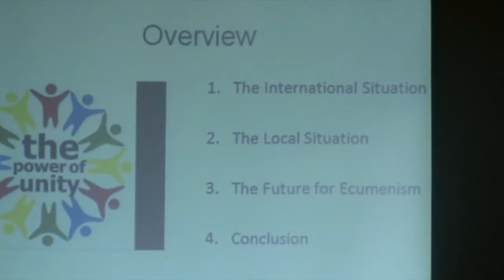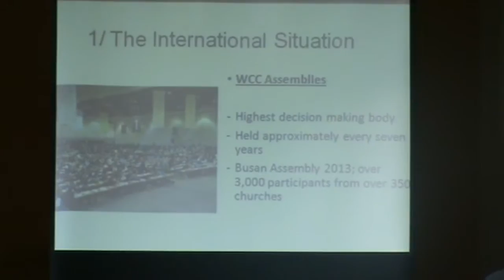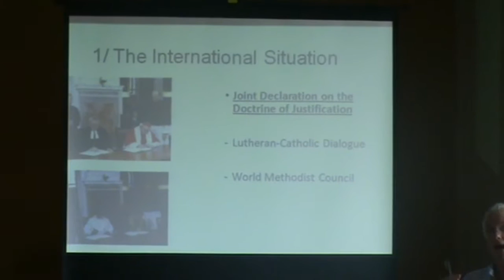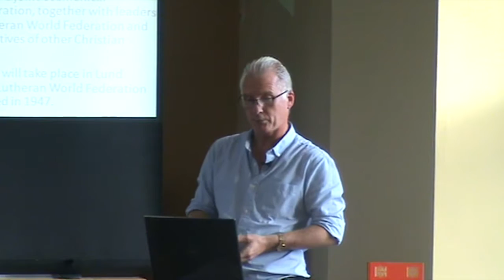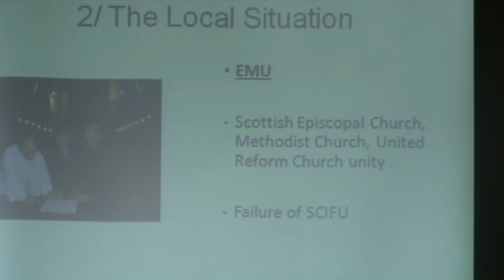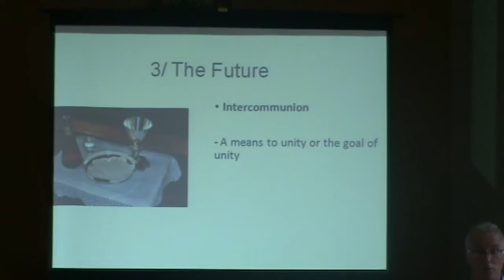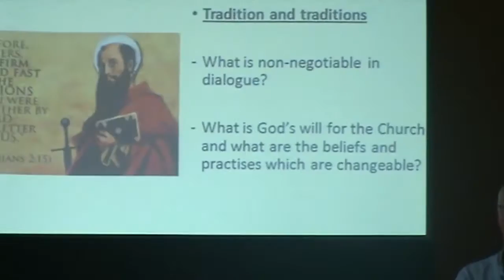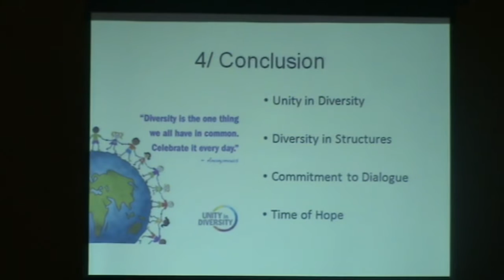Ecumenism Today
St Brides Adult Education